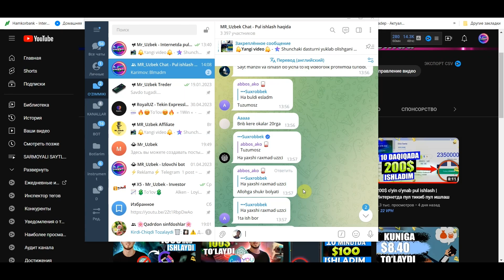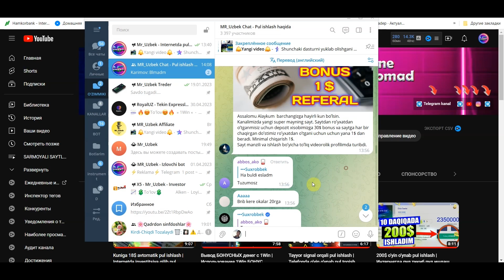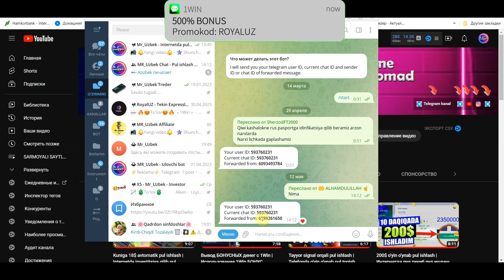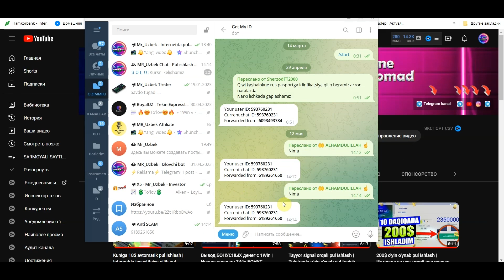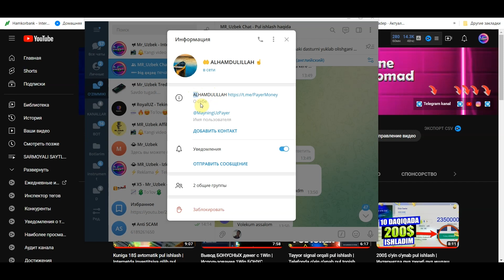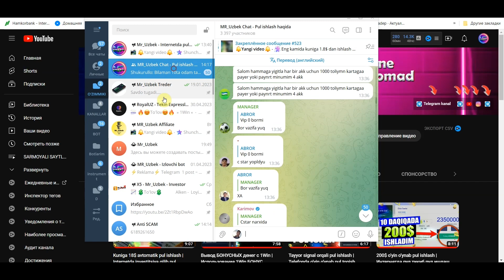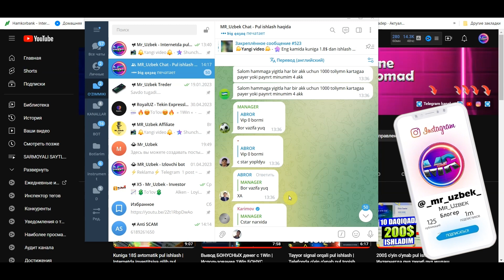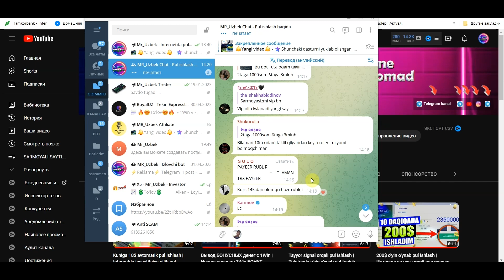Telegramda xafsiz savdo qilish | Telegramda firibgarlarni aniqlash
Telegramda savdo qilganingizda aldanib qolmaslikni 3 ta yo'li.

💳Payeer кошелёк (Pul chiqarib olish uchun)